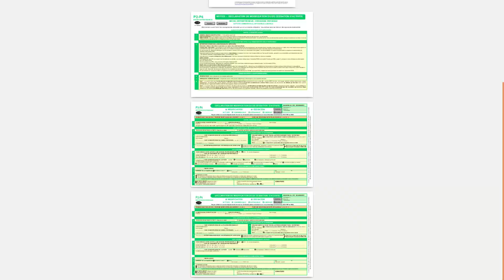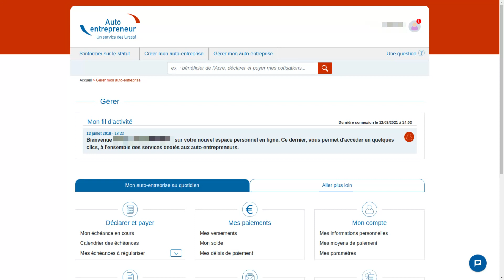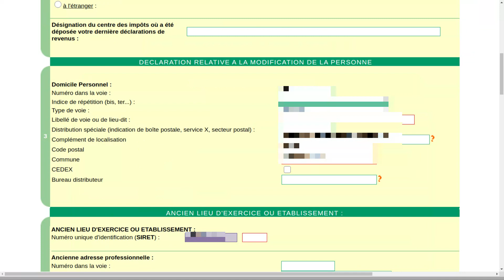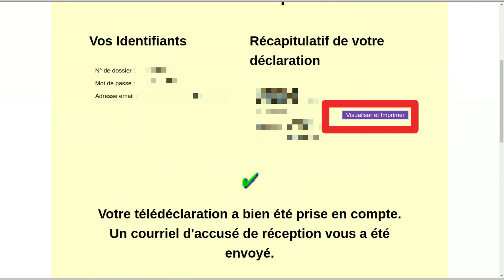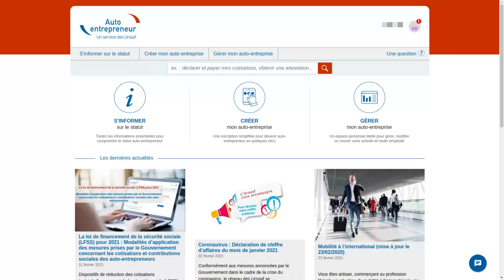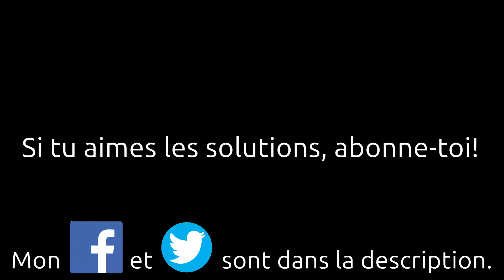Comment informer l'URSSAF d'un déménagement, signaler un changement d'adresse Tuto Autoentrepreneur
Comment signaler un changement d'adresse à l'URSSAF, depuis un ordinateur en ligne.
Tuto pour informer l'URSSAF d'un déménagement depuis son site internet (espace personnel).
Comment changer d'adresse auprès de l'URSSAF, sur internet.

Olivier (Montpellier)

Bonjour.
Je vais régulièrement sur le site internet de l'URSSAF payer mes cotisations.
J'ai déménagé et je voudrais faire enregistrer ma nouvelle adresse postale.
J'ai envoyé un mail à l'URSSAF pour leur demander de l'aide.
J'ai reçu une réponse au bout de semaines.
L'URSSAF veut que j'imprime 3 pages, alors que j'ai pas d'imprimante.
Il faut que je photocopie ma carte d'identité.
Que je renvoies ça par courrier postal.
Comme si j'avais que ça à faire de sortir de chez moi pour imprimer du papier, faire des photocopies inutiles, aller à la poste faire la queue pour envoyer 4 feuilles.
On dirait que l'URSSAF pense qu'ils sont les seuls à travailler.
On dirait que l'URSSAF pense que les feuilles de papier pleuvent du ciel par magie.
Fort heureusement, je me suis débrouillé tout seul.
Et je vous partage donc ma solution.
Puisque visiblement, l'URSSAF ne connaît même pas son propre site internet.
Solution numéro 1, vous allez à cette url, je vous l'ai mise dans la description sous la vidéo.
Cela vous emmène sur cette page.
Vous cliquez sur "Modifier votre situation ou activité".
Cela vous emmène sur ce tableau.
Solution numéro 2, connectez-vous à votre espace URSSAF habituel pour payer vos cotisations sociales.
Cliquez sur "Aller plus loin".
Cliquez sur "Modifier mon activité".
Vous arrivez sur le même tableau.
Ensuite, j'ai coché:
"Changement de votre domicile personnel (16P)"
et
"Modification du lieu d'exercice (11P 54P 80P)".
À chaque fois, vous devez renseignez la date dans la case rectangulaire correspondante.
Et ensuite vous cliquez sur "suivant".
J'ai eu ce message d'avertissement.
J'ai cliqué sur "Je confirme la date".
Cela m'a emmené sur cette nouvelle page.

J'ai choisi "Internet" et "blogueur professionnel".
Cela m'a emmené sur ce formulaire.
J'ai essayé de ne remplir que les cases obligatoires, signalées en rouge.
J'ai dù renseigner une adresse à 3 reprises.
D'abord ma nouvelle adresse personnelle.
Ensuite mon ancienne adresse professionnelle.
Puis ma nouvelle adresse professionnelle, qui est la même que ma nouvelle adresse personnelle, puisque je suis autoentrepreneur.
Ensuite, j'ai renseigné mon numéro de téléphone portable, et mon adresse mail.
J'ai coché la deuxième ligne pour limiter l'utilisation de mes données par des tiers.
Ensuite, j'ai renseigné le nom de ma ville, et la date.
J'ai dû re-renseigner 2 fois mon email puis remplir un captcha.
J'ai ensuite cliqué sur "Validation".
J'ai cliqué sur "Oui".
Je suis descendu un peu jusqu'à "Attacher votre justificatif d'identité".
J'ai cliqué sur "choisir un fichier".
J'ai choisi le pdf de mon contrat d'électricité.
J'ai coché "Je déclare sur l'honneur blablablablablabla".
Puis j'ai cliqué sur "télédéclarer".
J'ai cliqué sur "visualiser et imprimer" pour télécharger le pdf preuve de ma démarche.
6 minutes plus tard, j'ai reçu 2 emails.
Le lendemain, j'ai reçu un email de refus de mon dossier.
Alors comme d'habitude, tu ne peux pas répondre.
Donc tu dois deviner ce que tu dois faire, merci l'URSSAF.
Donc j'ai recommencé la même procédure, sauf que cette fois-ci, j'ai mis:
Domaine d'activité: Professeurs et formateurs indépendants.
Et dans "choisissez votre activité": blogueur professionnel.
Au bout de 6 minutes, j'ai reçu ce mail.
Au bout de 8 jours, j'ai reçu une enveloppe du SIRENE.
Ce document confirme que mon adresse a été mise à jour.
Je suis alors allé dans mon espace URSSAF.
J'ai cliqué sur mon avatar puis sur "Mon espace personnel".
Ensuite, j'ai cliqué sur "Mes informations personnelles".
Et j'ai constaté que mon adresse avait été mise à jour.